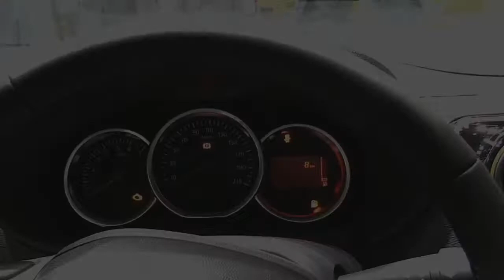2017 Dacia Lodgy Stepway Edition Pro Design Special Limited First Impression Lookaround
2017 Dacia Lodgy Stepway Edition Pro Design Special Limited First Impression Lookaround